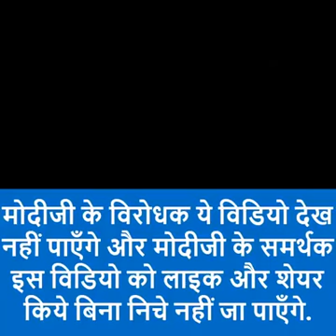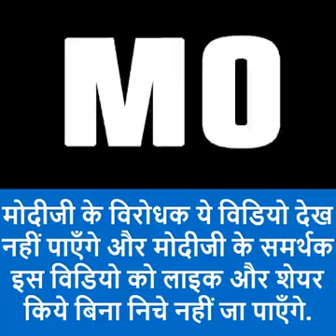मोदी जी की जबर्दस्त एंट्री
Saptshrungi computer technology